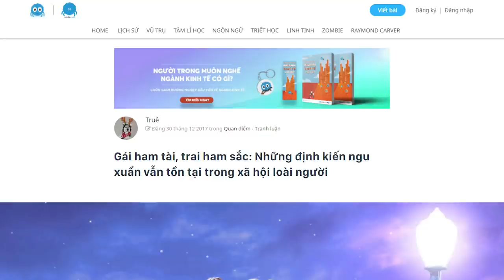Tại sao định kiến về giới luôn tồn tại? | Truê | KHOA HỌC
Công bằng mà nói thì các nhà tâm lí học tiến hóa thừa nhận rằng các yếu tố văn hóa và phong tục địa phương có thể ảnh hưởng tới cách mọi người lựa chọn đối tác.
Nhưng bình đẳng giới không được coi là một trong những yếu tố này, vì ngay cả ở những xã hội tương đối bình đẳng, chênh lệch giữa đàn ông và phụ nữ chỉ bị giảm đi chứ không hoàn toàn biến mất.
Ghé Nhà sách Spiderum trên SHOPEE ngay thôi các bạn ơi:
Kênh Spiderum Giải Trí đã có Podcast, nghe tại đây:
Giọng đọc: Nguyễn Lê Minh Thi
Editor: nvh autumn
Những nội dung liên quan:
Bạn là NGƯỜI TỐT hay NÔ LỆ của hình ảnh TỬ TẾ?

 • Bạn là NGƯỜI TỐT ...
Anima cô gái sống trong tâm trí nam giới

 • Anima cô gái sống...
Những LỖI NGỤY BIỆN ai cũng mắc phải

 • Những LỖI NGỤY BI...